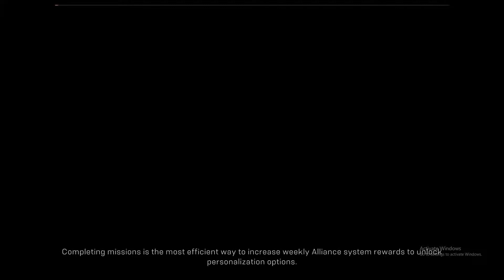Anthem Part 12: Entering Tomb of General Tarsis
Anthem Playthrough Ep12 Tomb of General Tarsis